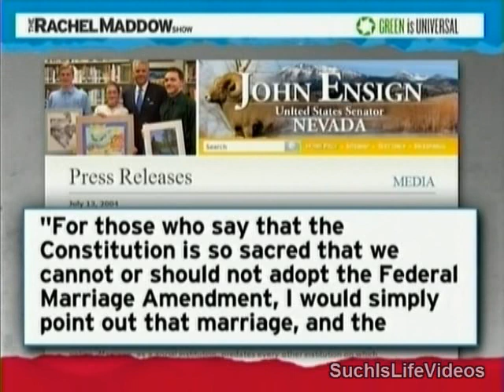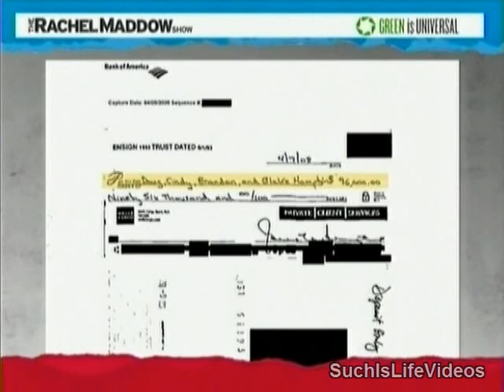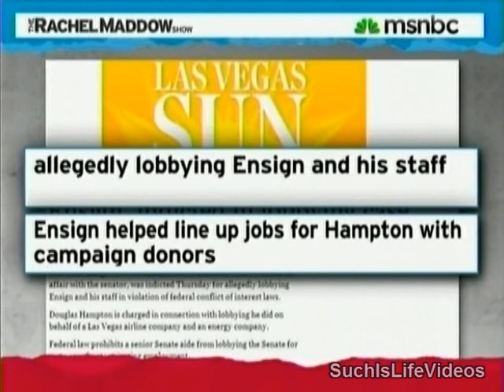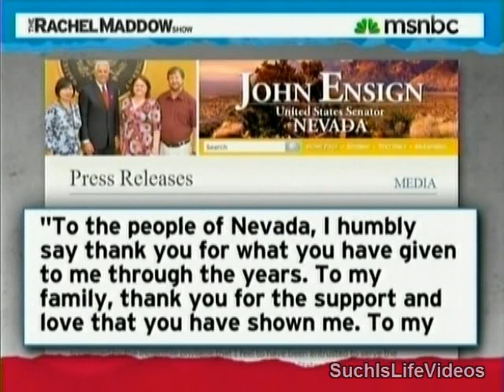Rachel Maddow - Family Values Senator John Ensign (R-NV) Announces He Will Resign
Senator John Ensign's resignation from office is effective May 3rd. Rachel talks with Jon Ralston ("Face To Face" host).